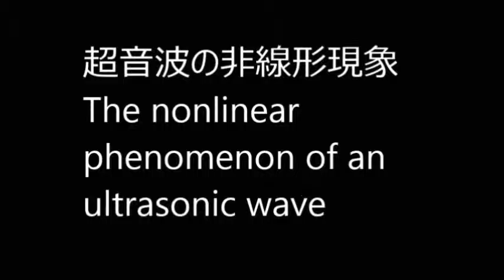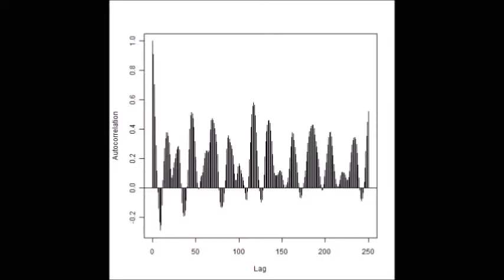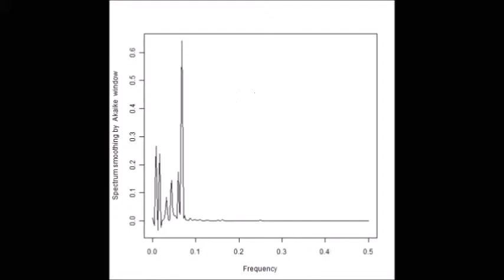脱気・マイクロバブル発生液循環システム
目的に合わせた効果的な超音波制御を実現するために、
　‹脱気・マイクロバブル発生液循環システム›を利用しています。

１）超音波専用水槽（オリジナル製造方法）を使用しています
２）水槽の設置は
　　１：専用部材を使用
　　２：固有振動と超音波周波数・出力の最適化を行っています
３）超音波振動子は専用部材を利用して設置しています
４）脱気・マイクロバブル発生装置を使用します
５）水槽と超音波振動子は表面改質を行っています

この空気を入れる操作は必要です

この動画は
マイクロバブル発生液循環装置による
超音波のダイナミック制御を実現させています